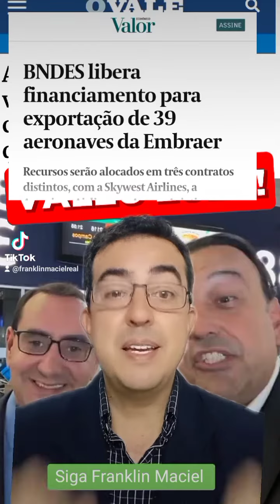Gov Lula reativa voos comerciais em SJCampos e prefeito comemora